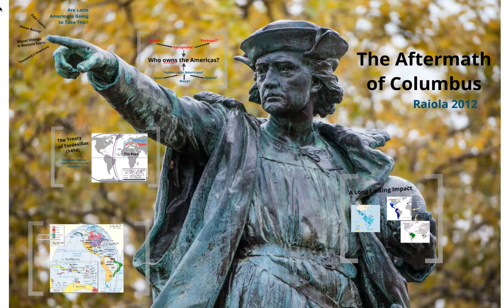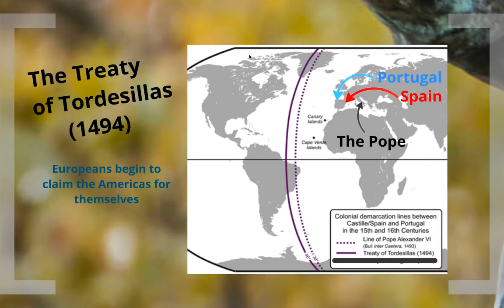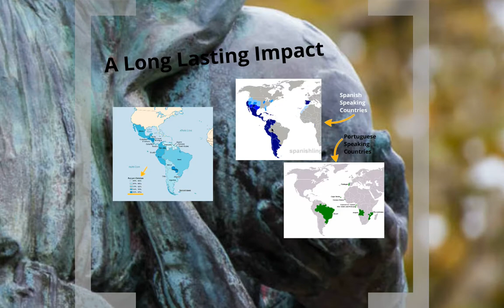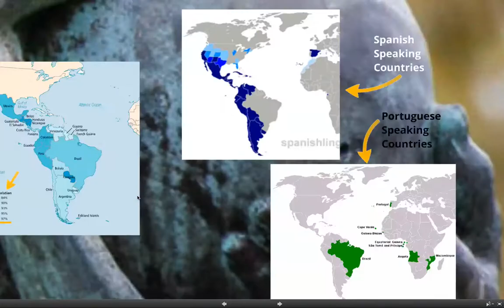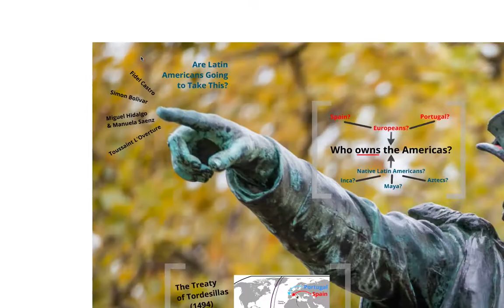The Aftermath Of Columbus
After Columbus, the world begins to ask themselves..."Who should own Latin America?"

Students need to be able to answer these questions...

1) Why did Europe begin to claim the Americas?

2) Who were the major countries involved in the Treaty of Tordesillas?  Why was the   Pope part of the negotiations but not Latin Americans?

3) What long lasting impacts did European colonization and the Treaty of Tordesillas have on Latin America?